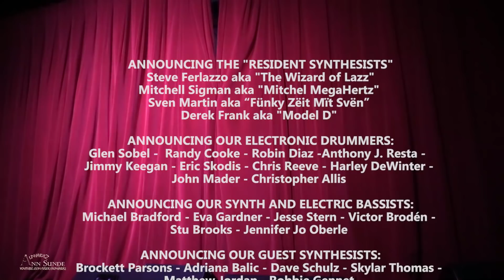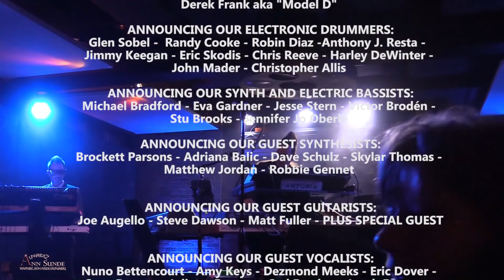Soundcheck Live The Evolution of Synth-Pop ACT 1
Third year anniversary for Souncheck  Live at Lucky Strike Hollywood.
Act 1 of 3 Acts
CLOCKWORK ORANGE - Wendy Carlos DEREK FRANK(SB)/STEVE FERLAZZO(S1)/MITCHELL SIGMAN(S2)/SVEN MARTIN(S3)
OXYGENE Pt. 4 - Jean-Michel Jarre  DEREK FRANK(SB)/STEVE FERLAZZO(S1)/MITCHELL SIGMAN(S2)/SVEN MARTIN(S3)
VIENNA – Ultravox JUDE CROSSEN(LV)/MIKE ODABASHIAN(D)/DEREK FRANK(SB)/STEVE FERLAZZO(S1)/MITCHELL SIGMAN(S2)/SVEN MARTIN(S3)/ELIZA JAMES(V)
IF YOU LEAVE - Orchestral Maneuvers in the Dark CARL RESTIVO(LV)/CHRIS REEVE(D)/EVA GARDNER(SB)/MATTHEW JORDAN(S1)/ADRIANA BALIC(S2)/SVEN MARTIN(S3)
THINGS CAN ONLY GET BETTER - Howard Jones CARL RESTIVO(LV)/CHRIS REEVE(D)/EVA GARDNER(SB)/STEVE FERLAZZO(S1)/ADRIANA BALIC(S2)/MATTHEW JORDAN(S3)/LISA MARGAROLI/ANNETTE FRANK/JUDE CROSSEN(BV)
SHOUT - Tears for Fears CARL RESTIVO(LV)/RANDY COOKE(D)/MICHAEL BRADFORD(SB)/JOE AUGELLO(G)/STEVE FERLAZZO(S1)/LISA MARGAROLI/ANNETTE FRANK/JUDE CROSSEN(BV)
SWEET DREAMS – Eurythmics AMY KEYS(LV)/RANDY COOKE(D)/MICHAEL BRADFORD(SB)/STEVE FERLAZZO(S1)/MITCHELL SIGMAN(S2)/ELIZA JAMES(V)/FELICE HERNANDEZ/ANNETTE FRANK(BV)
THE METRO – Berlin AMY KEYS(LV)/RANDY COOKE(D)/MICHAEL BRADFORD(SB)/STEVE FERLAZZO(S1)/MITCHELL SIGMAN(S2)
PERFECT WAY - Scritti Politti GUSSIE MILLER(LV)/ROBIN DIAZ(D)/JESSE STERN(SB)/JOE AUGELLO(G)/STEVE FERLAZZO(S1)/MITCHELL SIGMAN(S2)/SVEN MARTIN(S3)/ANNETTE FRANK(BV)
BLUE MONDAY - New Order JUDE CROSSEN(LV)/ROBIN DIAZ(D)/JESSE STERN(SB)/STU BROOKS(EB)/SKYLAR THOMAS(S1)/STEVE FERLAZZO(S2)
BLINDED ME WITH SCIENCE - Thomas Dolby “NINA” BETTENCOURT(LV)/JIMMY KEEGAN(D)/DEREK FRANK(SB)/JOE AUGELLO(G)/STEVE FERLAZZO(S1)/MITCHELL SIGMAN(S2)/SVEN MARTIN(S3)/LISA MARGAROLI/ANNETTE FRANK(BV)
VIDEO KILLED THE RADIO STAR - The Buggles “NINA” BETTENCOURT(LV)/JIMMY KEEGAN(D)/DEREK FRANK(EB)/JOE AUGELLO(G)/STEVE FERLAZZO(S1)/ MITCHELL SIGMAN(S2)/SVEN MARTIN(S3)/LISA MARGAROLI/ANNETTE FRANK/JENNIFER OBERLE(BV)
AND OF COURSE OUR MEGA HOST:  Izzy Presley